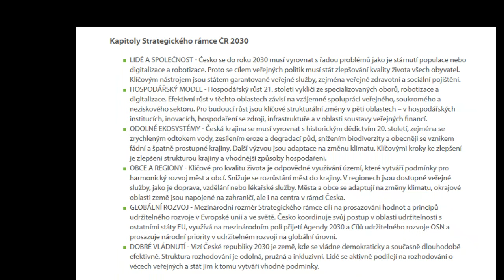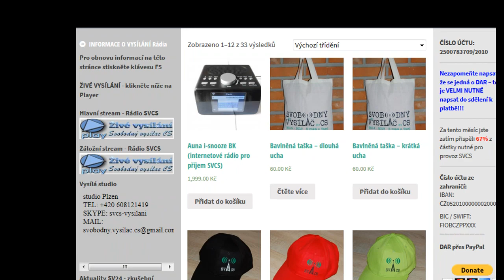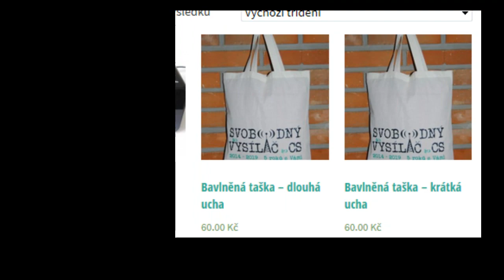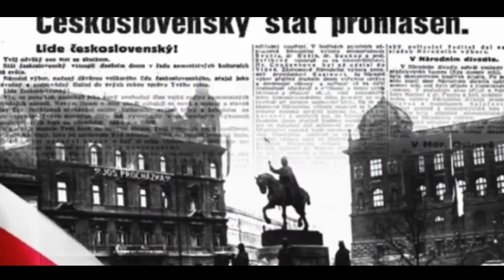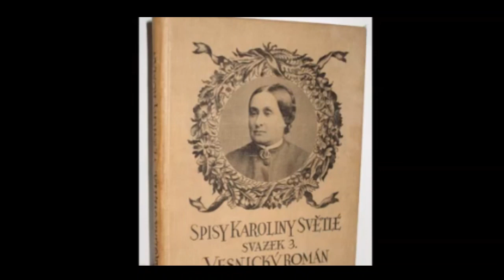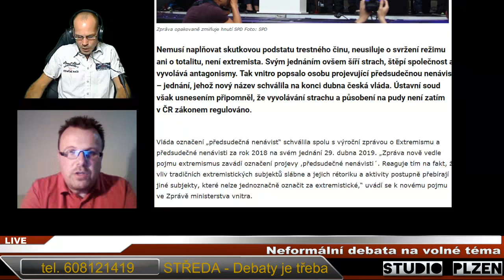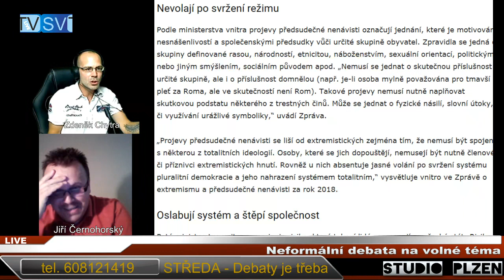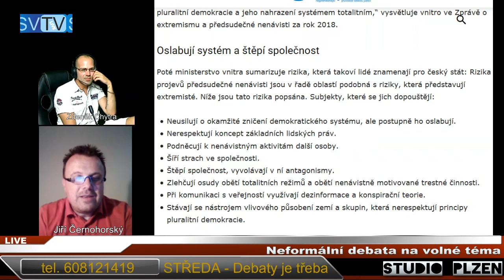2019 07 24 - Středa-Debaty je třeba Z.Chytra_J.Černohorský